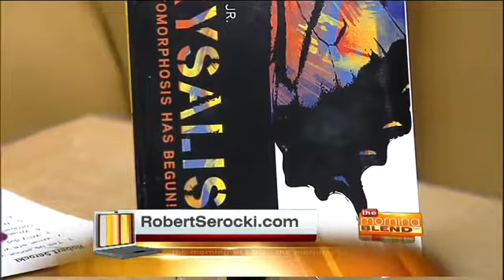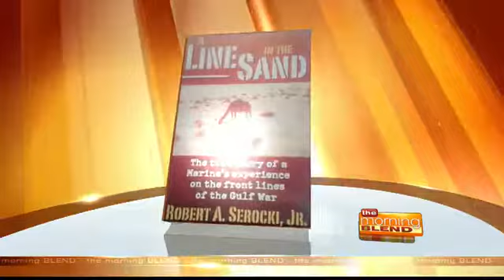Robert Serocki Jr.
An interview with Robert Serocki Jr., the author of "A Line In The Sand" and "The Chrysalis".